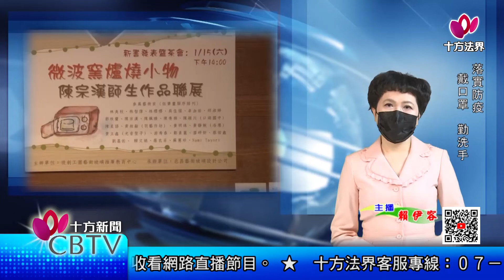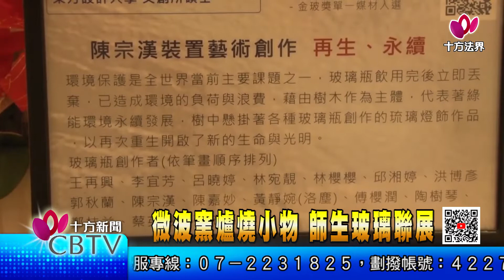【十方新聞】20220125 「微波窯爐燒小物」師生玻璃聯展